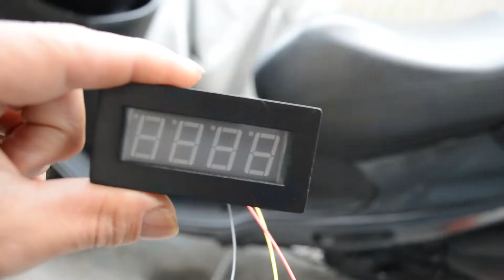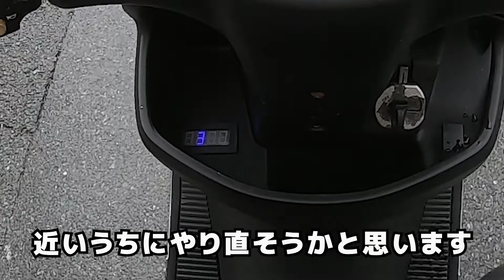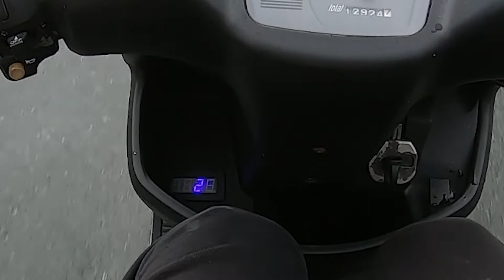DIYタコメーター埋込で原付に取付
アドレスにタコメーターを取付ける作業動画です